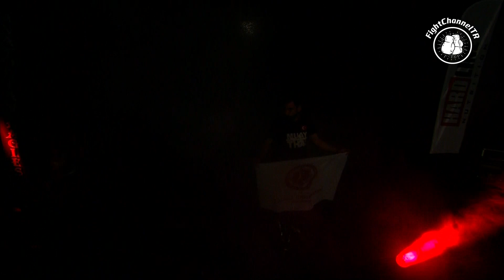Serdar YİĞİT EROĞLU vs Arman BAZYARI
Serdar Yiğit EROĞLU
Turkey
Age:23 1.85 m 88Kg
Total:12 W:11 L:1 KO:7

3 Rounds x 3 Min.
90Kg

Arman BAZYARI
Iran
Age:32 1.88m 91Kg
Total: 4 W:3 L:1 KO:1

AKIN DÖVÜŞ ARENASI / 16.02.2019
CHANNEL : TV8,5
CHANNEL COORDINATOR : BARIŞ ARAGÜLÜ

PROMOTER : SAMİ AKIN
DIRECTOR : TEOMAN KOZAN
COMMENTATOR : FİKRET ENGİN
RING ANNOUNCER : ÇILGIN SEDAT

BU GÖRÜNTÜLERİN YAYINLANMASINA İZİN VEREN
''AKIN DÖVÜŞ ARENASI '' ORGANİZASYON SAHİBİ SAMİ AKIN'A TEŞEKKÜR EDERİZ.